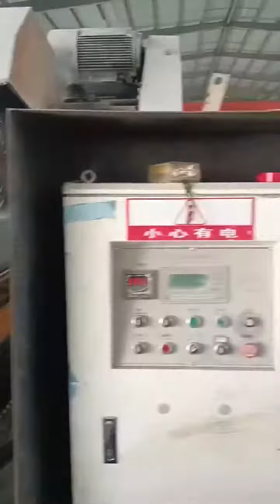multiple saw blade cutter machine stone cutting line equipment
This machine line is mainly for cutting slab width above 50mm, the machine cut with 12-14pcs of blade at the same time which will dramatically increase cutting speed, daily capacity can reach 30-35m³/20h. The machine is widely used for kerbstone, roadside stone, cobblestone, and tombstone, etc.

Machine part：
The machine line included one slicing machine(DF1200-12S) and one edge cutting machine(DF1200-1S), worker load thick slab to the slicing machine with a crane, after slicing machine finish cutting, the roller on worktable hydraulically lift up and transfer the stone to the next edge cutting machine.
The edge cutting machine has hydraulic pushers to push all the stones with blade gap tight and together to ensure a precise cutting. After that, the cutting process is finished and ready for packaging.
electrical part:
Machine use Mitsubishi PLC control system, SIEMENS waterproof button, Omron relays, etc, the machine is equipped with remote control, worker can both use the controlling cabin or remote control during operation.

Advantage:
1.Segments saving: machine use multi-blade cut at the same time, every down cut is about 3-5mm(depends on stone and segment), which saves segments consuming.
2.Labor saving: the entire machine line only need one worker to attend to it, machine adopts rollers to transfer stone and sensors for automatic stop and operation.
3.Workshop space saving: compared to other cutting methods, the machine needs only 12*5m space when producing same capacity.

Features:
1. no cement foundation needed easy installation and shipment(40’’ HQ).
2. the main shaft adopts high-frequency modulation treatment, which will be more durable and wear-resisting.
3. machine uses main spindle and a vice spindle to seal all saw blades together which can ensure the machine stable while cutting hard granite.
4. it uses a simple program of movement on the controlling box, easy for setting, operating, and maintaining.
5. it adopts two hydraulic pillars(a set of hydraulic systems) on both sides of the machine to ensure the strength of cutting spindle lifting up and down.
6. Unlike traditional stone cutting, it dramatically increases productivity and reduces labor cost and power consumption and it consumes less diamond segment per cubic meter of production compared to the traditional cutting machine.
7. Cast iron is adopted in the mainframe of the machine to make the machine more stable with less chance of vibration under the operating condition.
8.The regular worktable length of the shaft is 1.6m(1.8m optional)